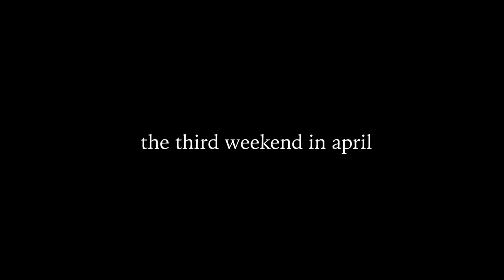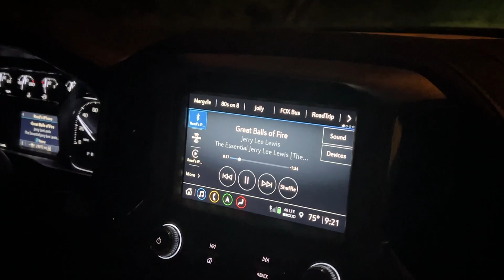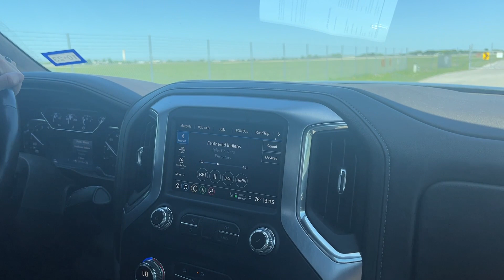Surviving the Texas Heat (Weekend Vlog)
Disc golf, the river, TLU soccer, and lunch at Mimi's. What more could you want?